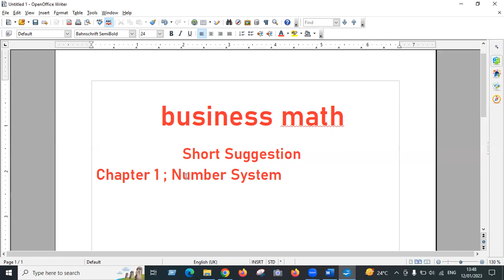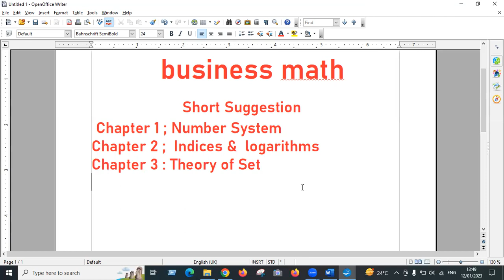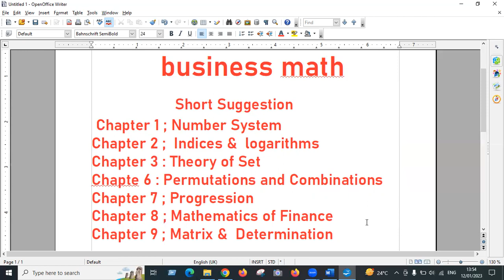Business Math ব্যবসায় গণিত Short Suggestion BBA 2nd year & 3rd Year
Business Math  ব্যবসায় গণিত   Short Suggestion BBA 2nd year & 3rd Year Online Class | National University
Business math  এর  number System  চ্যাপটার এর ধারাবাহিক ক্লাস আপলোড দেওয়া হবে।ইনশাআল্লাহ।

 A complete solution for BBA  professional program. you will find the solution of Honours 1st year to Honours 4th year maths. যারা বাসায় বসে  BBA Online Class / Free Online class করতে চায়, তাদের জন্য National University'র BBA এর প্রতিটি সাবজেক্ট এর জন্য BBA Accounting bd চ্যানেলটি নিয়মিত Free BBA Online video class এর আয়োজন করেছে। মাত্র ৫/৬ টি অংক এর মাধ্যমে অধ্যায়ের সব নিয়ম শেখানো হয়।

 প্রতি সপ্তাহে,প্রতিটি সাবজেক্ট এর দুটি করে ক্লাস আপলোড দেওয়া হবে। ধন্যবাদ।
businessMath bba 2nd year bba 3rd year